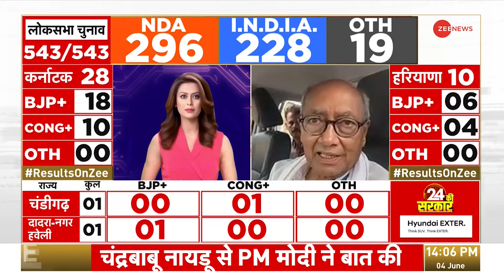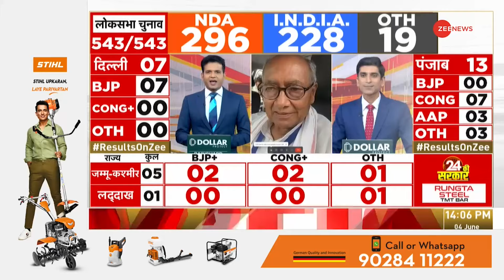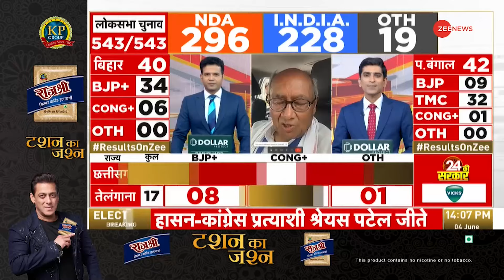Lok Sabha Election Results 2024: 'राहुल गांधी का कद बढ़ेगा' | Digvijay Singh | Rahul Gandhi Congress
Lok Sabha Election Results 2024 Update: रुझान के बाद राहुल गांधी की पहली तस्वीर सामने आई है. देश में अब इंडिया गठबंधन की सरकार बनने की चर्चाएं शुरू हो गई है. लेकिन, जानें कि इंडिया गठबंधन की सरकार बनेगी कैसे? लोकसभा चुनाव परिणाम 2024 की मतगणना के साथ ही आज 543 सीटों के नतीजों का ऐलान हो जाएगा. जिसके बाद तय होगा देश में NDA की सरकार बनेगी या I.N.D.I.A गठबंधन बाजी मारेगा. राहुल गांधी और पीएम मोदी समेत देशभर के लोगों की नजरें इस परिणाम पर हैं. चुनाव आयोग के मुताबिक गिनती के दौरान पहले बैलेट पेपर की मतगणना होगी इसके बाद EVM के वोटों की गिनती की जाएगी.  Zee News पर देखिए लोकसभा चुनाव के परिणाम की सबसे बड़ी कवरेज LIVE.

Lok Sabha Election Results 2024 Update: After the trends, the first picture of Rahul Gandhi has come out. Now discussions have started about the formation of the India Alliance government in the country. But, know how the India Alliance government will be formed? Along with the counting of Lok Sabha election results 2024, the results of 543 seats will be announced today. After which it will be decided whether the NDA government will be formed in the country or the I.N.D.I.A alliance will win. People across the country including Rahul Gandhi and PM Modi are keeping an eye on this result. According to the Election Commission, during the counting, the ballot papers will be counted first, after which the EVM votes will be counted. Watch the biggest coverage of the Lok Sabha election results LIVE on Zee News.